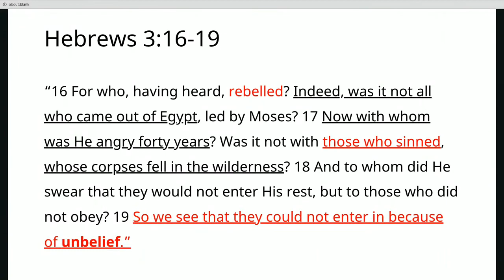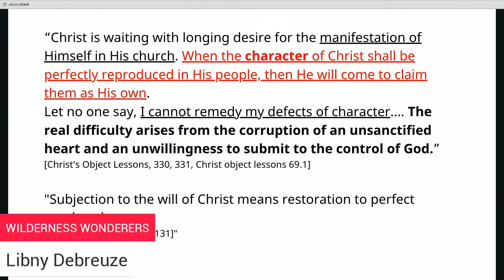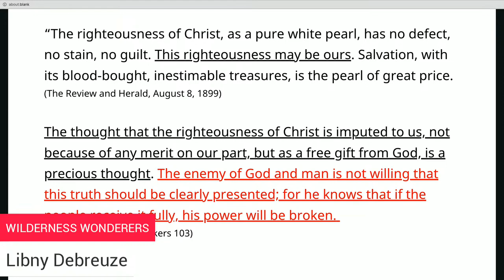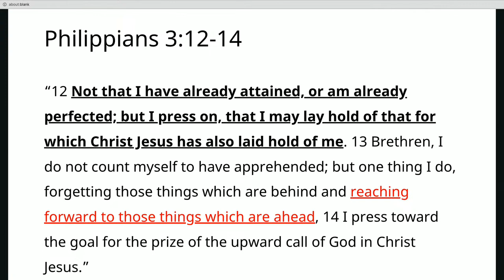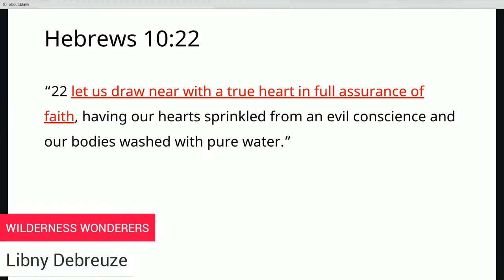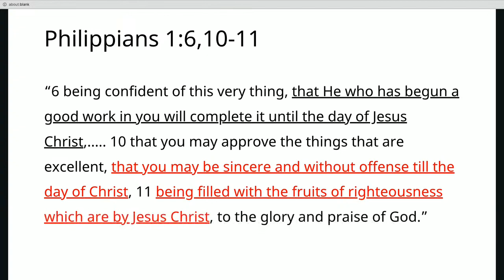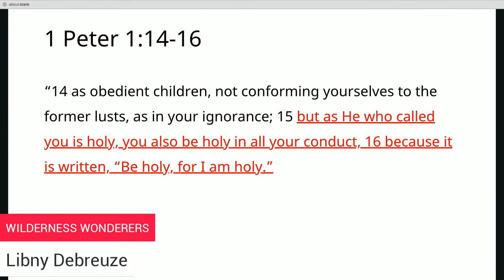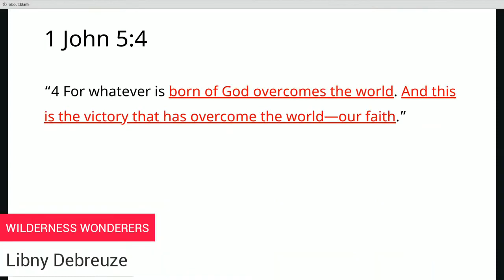"Wilderness Wanderers" - Libny Debreuze